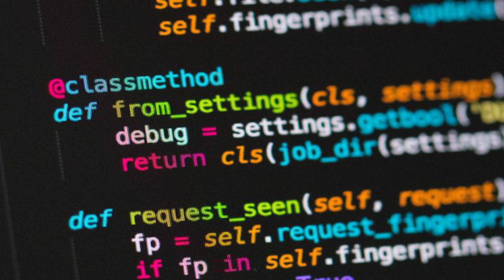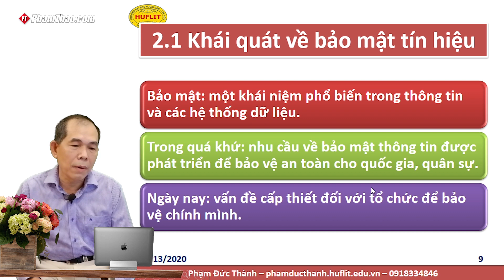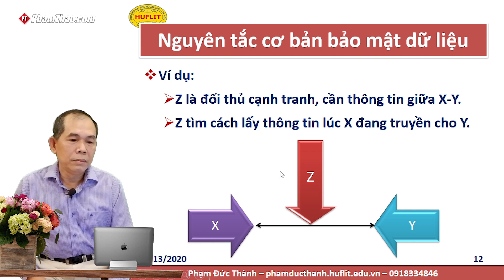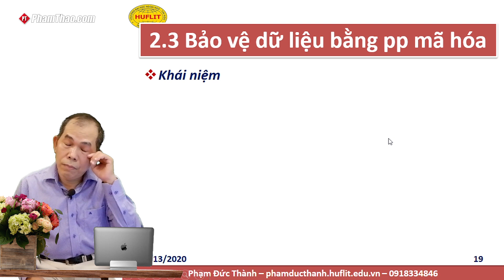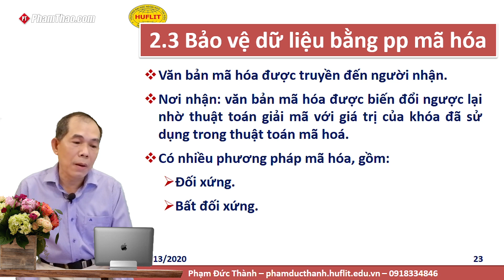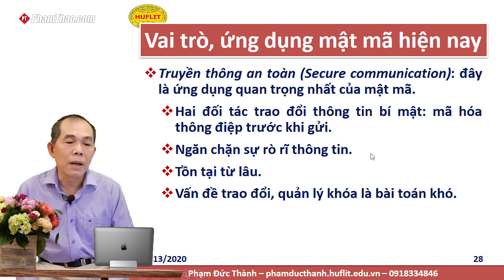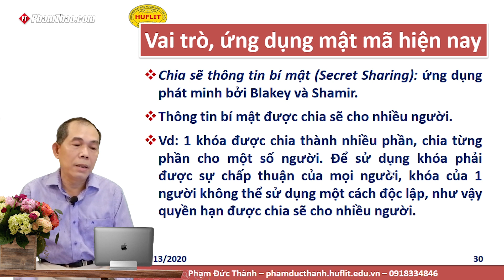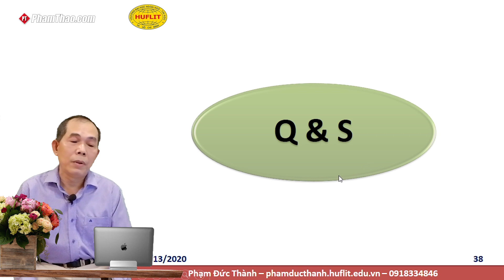Các vấn đề cơ bản về bảo mật trong hệ thống máy tính – Thầy Phạm Đức Thành